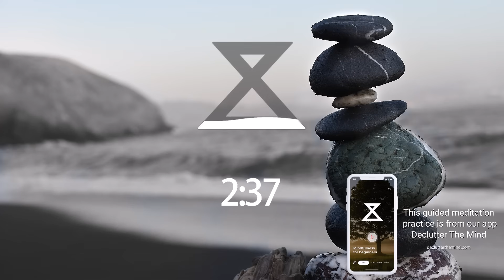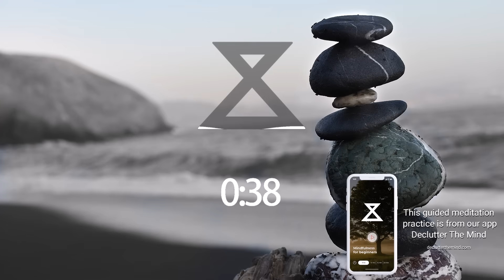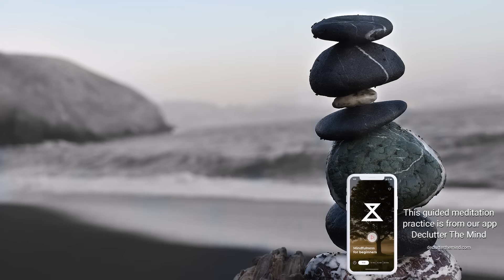20-Minute Guided Vipassana Meditation for Beginners: Discover Inner Peace and Mindfulness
Embark on your mindfulness journey with this 20-minute guided Vipassana meditation, specially designed for beginners. Learn the art of observing your own physical and mental experiences in a non-judgmental way, allowing you to uncover a deeper understanding of your mind and its processes. Whether you're looking to reduce stress, cultivate inner peace, or just exploring the world of mindfulness, this meditation practice can help pave the way. No prior meditation experience required. Just find a quiet space, put on your headphones, and let your journey to self-discovery begin.

This guided meditation practice is from our app, Declutter The Mind. You can see our full library on our web app or download it for iOS and Android for free.